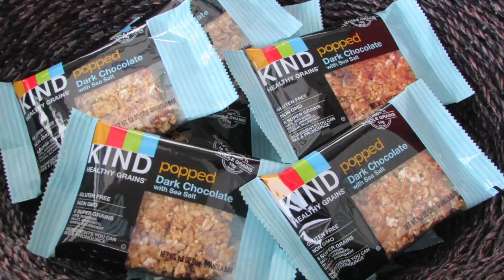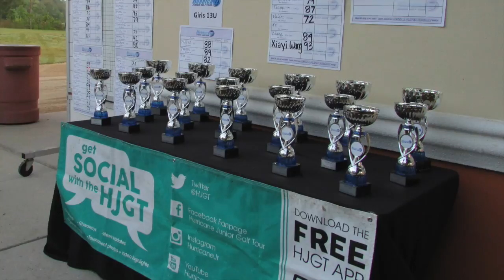Orange Lake Junior Open Highlight Video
This video is about Orange Lake Junior Open Highlight Video